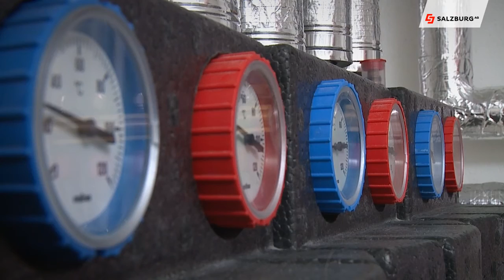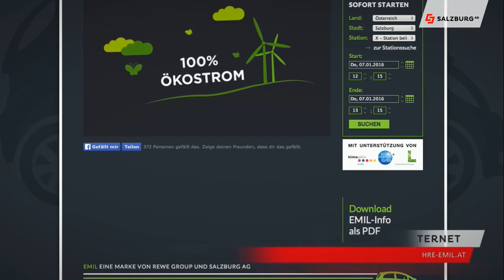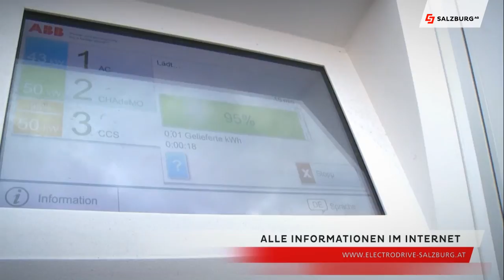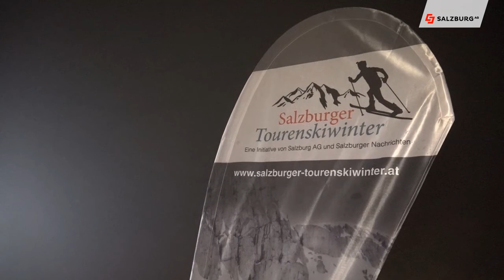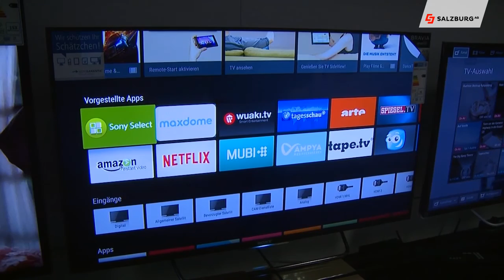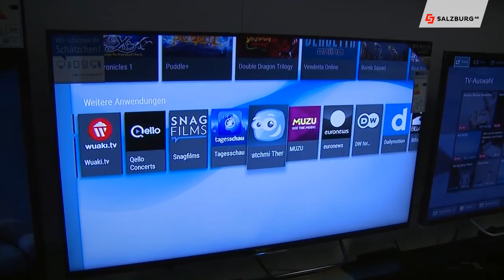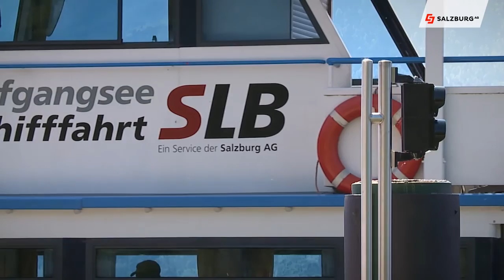Salzburg AG Magazin vom 21. Jänner 2016 HD Salzburg AG TV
Die Themen:

Energiesparfamilie - Gebäudehülle
EMIL und die POST - Neue Station in Salzburg Iitzling
Messe Bauen & Wohnen Salzburg
Salzburger Tourenskiwinter 2016
Volldigitalisierung im Kabel der Salzburg AG/CabeLink
Energie-Detektive erklären was ein Energieberater macht
Baumschnitt richtig